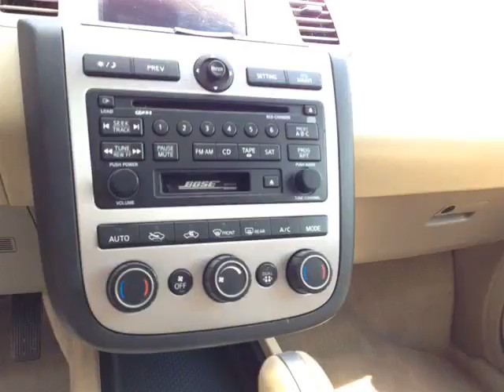Pickard Lane Leasing Ltd - 2004 Nissan Murano SL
Pickard Lane Leasing Ltd - 2004 Nissan Murano SL 300493